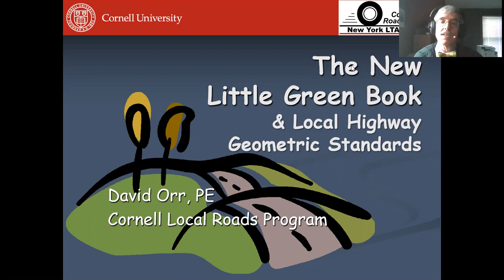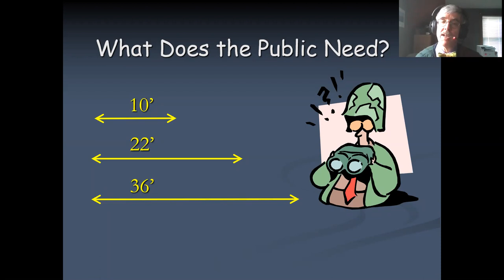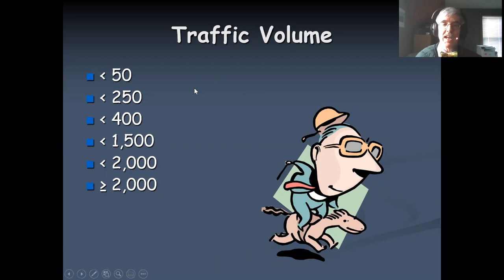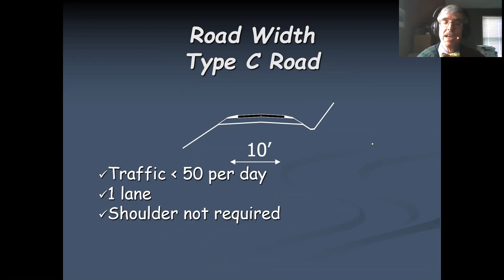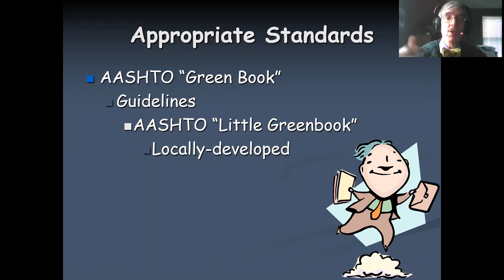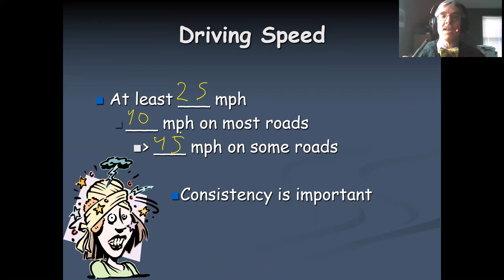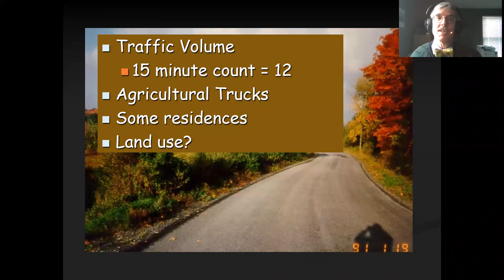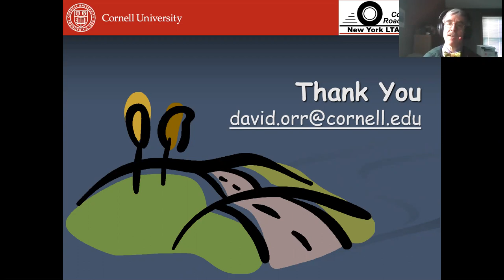The New “Little Greenbook” and Local Highway Geometric Standards 4/23/20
Presented by Cornell Local Roads Program Director David Orr, PE

AASHTO just released the next version of the “Little Greenbook” which now includes roads and streets up to 2,000 vehicles per day and includes some details for bicycles and pedestrians. David will review the new guide and the local highway standards developed by Cornell which can be used for most local roads and streets.